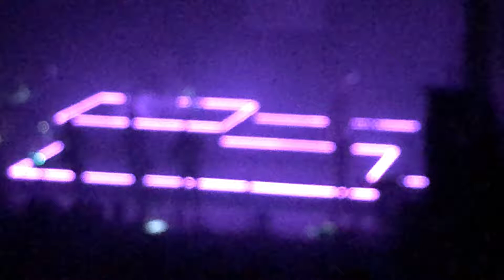Young the giant, Mind Over Matter, M Telus, Montreal 2018